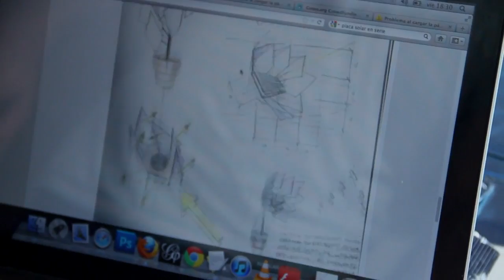How to | Socializando la luz natural @ Summer of Labs ZAWP - Bilbao HD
Nodo: Tecnogirasoles [wiki.summeroflabs.eu/index.php?title=Tecnogirasoles]
[eusk]
'Tecnogirasoles' nodoko kideak eguzkilore berezi horiek nola eraiki azal digu.
[cast]
Cómo funcionan los tecnogirasoles: un sistema para aprovechar luz directa del sol mediante sensores que detectan de dónde proviene la luz y orientan una serie de espejos hacia uno o varios puntos deseados.